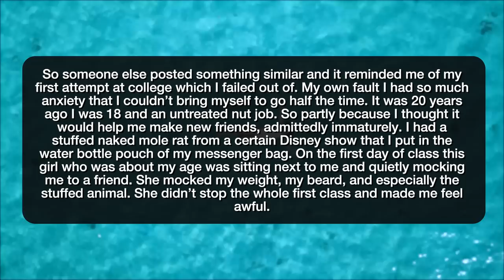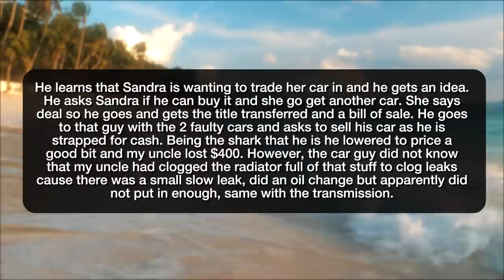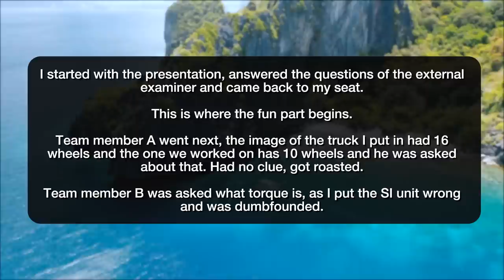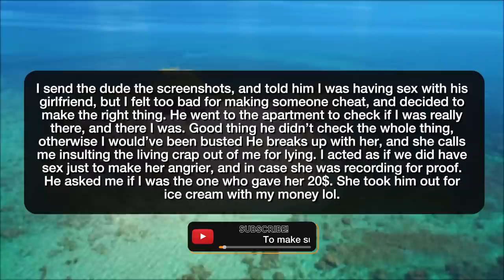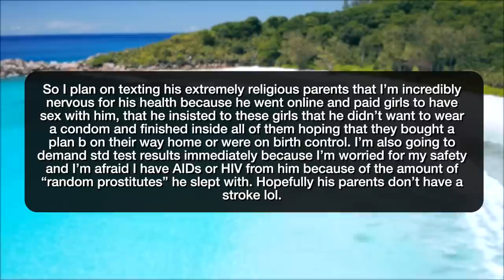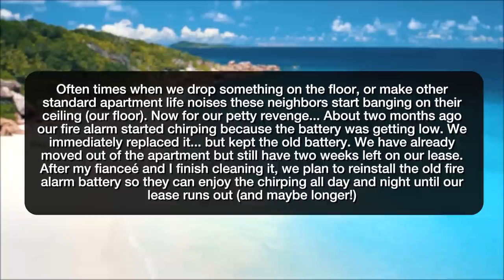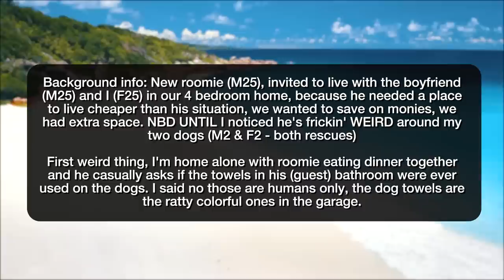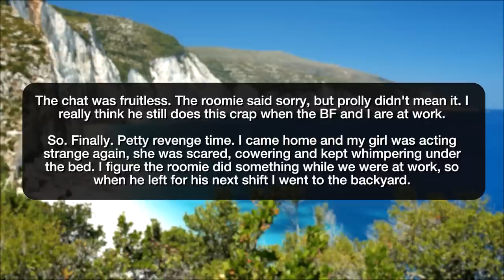r/ProRevenge | MY PARTNER FARTED IN MY DOGS FACE!!! - Reddit Stories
Reddit rSlash Storytime r prorevenge where Make fun of my stuffed animal, fail your midterm No footage for you Scammers scammed by uncle and granny. Played a little hard ball with a friends ex who cheated on her. Won't participate in group project? Okay! My childhood friend stole 20$ from me, so I ruined her relationship Leave your pee, say hello to the internet I’m texting my ex boyfriends extremely religious parents that he was paying random women to have sex unprotected and demanding STD results. Inconsiderate Neighbors Can Enjoy the Chirping! Bucket Woman v the broken bin, yet again. Nice Parking, Sir Fart in my dog's face and feel the wrath!

Story 1 00:00
Story 2 01:59
Story 3 03:07
Story 4 05:16
Story 5 06:51
Story 6 09:51
Story 7 12:42
Story 8 13:46
Story 9 19:59
Story 10 21:26
Story 11 22:53
Story 12 25:11